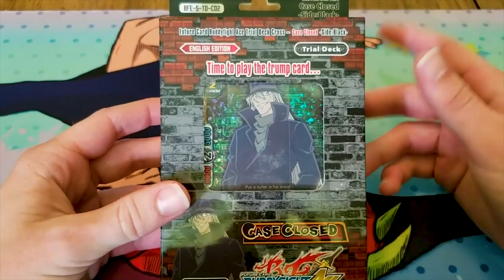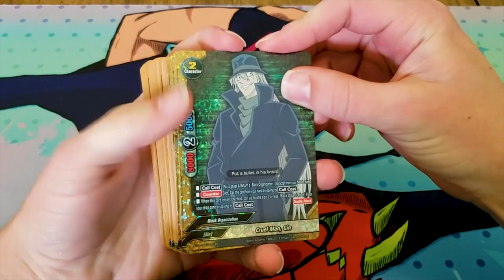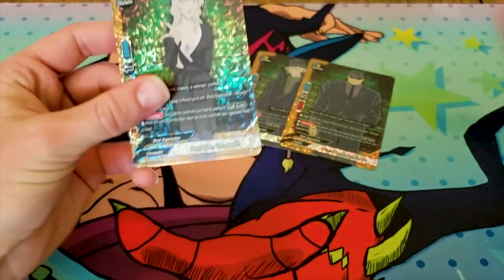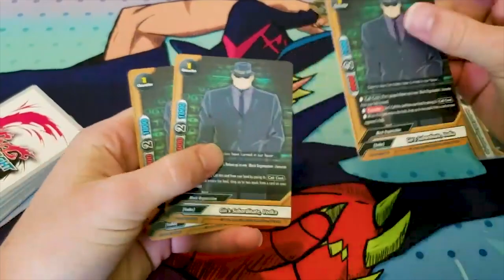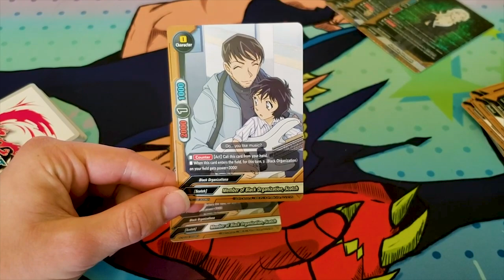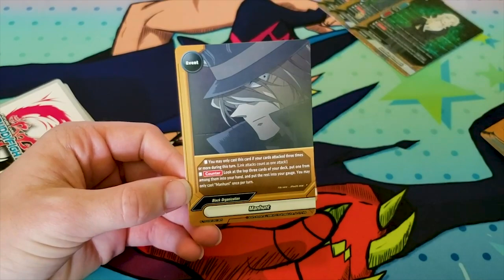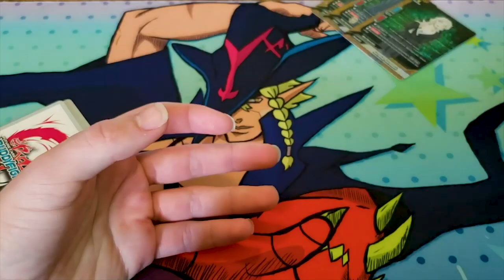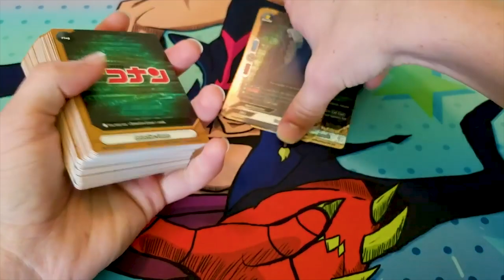Unboxing Detective Conan Trial Deck: Black! | Future Card Buddyfight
Detective Conan has come to Buddyfight! Miles is going to unbox the Black series Detective Conan Trial Deck to show you all what's inside. Enjoy!